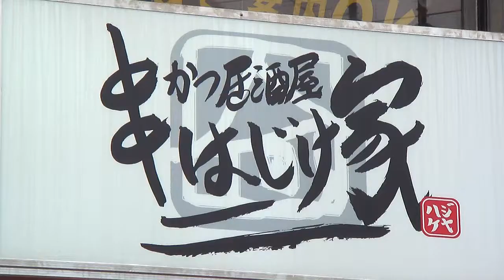串かつ居酒屋 はじけ家[majiTV]